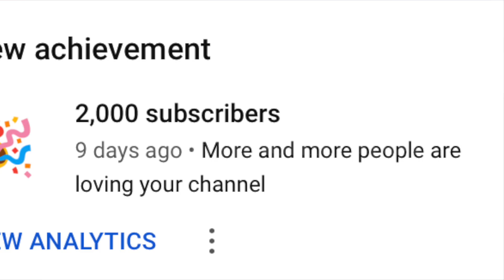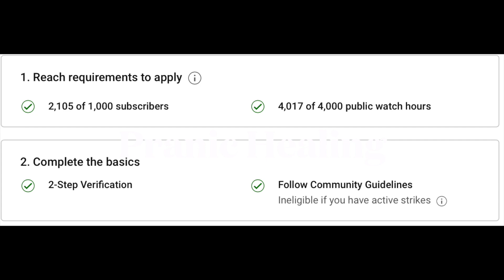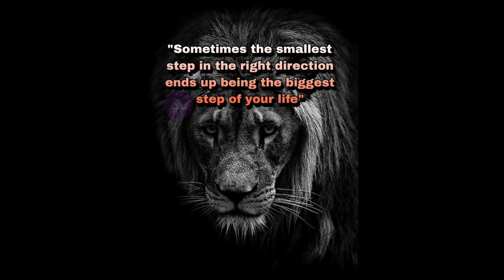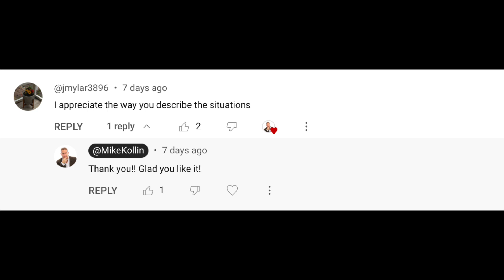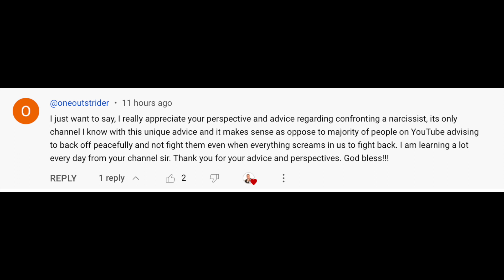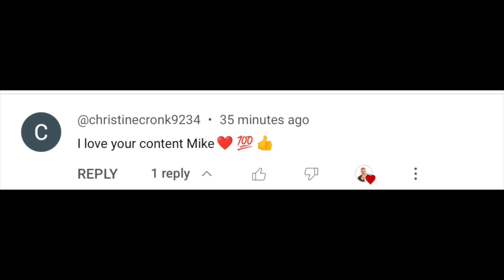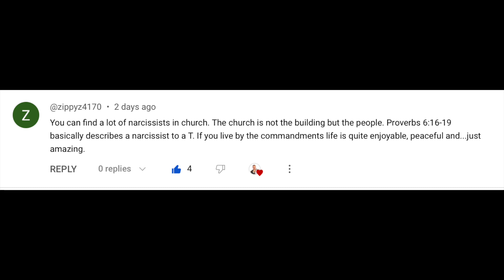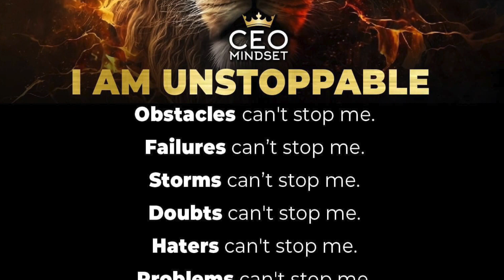Why You Like this Channel | Victory is at Hand | Destroying Narcissist Abuse! 💥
Discovering your Power Over Narcissists and How to Not Only Defeat the Narcissist but also Step into Your Power! Live Free!

Ebooks:
Crack the Female Code | Love and Understanding Women